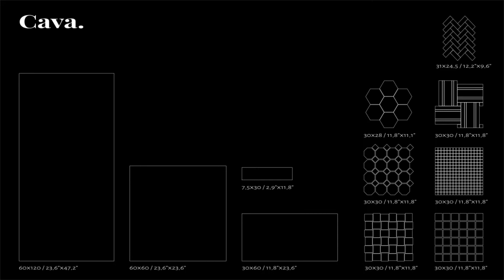Vallelunga, коллекция Cava